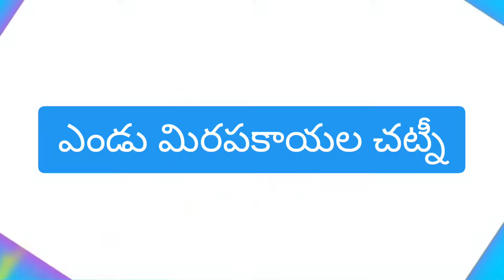ఎండు మిరపకాయల చట్నీ I dry chilli chutney I famous dry chilli chutney prepared at village sides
Most of the village side people prepare this dry chilli chutney to eat on mudde or roti or chapati.

It really gives such a good  taste to  have  as side dish or we can on chapati or roti.

Let's prepare  this dry chilli chutney  by looking  into our video.

Prepare the BEST//Have the TASTE 😋

Link : twobfoodnrecipies

Thanks
TwoB food&recipes